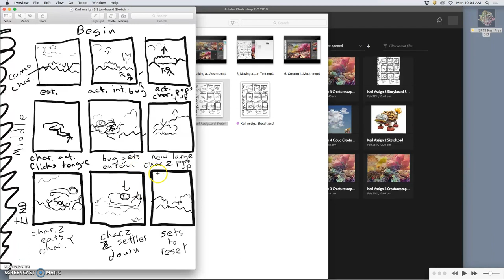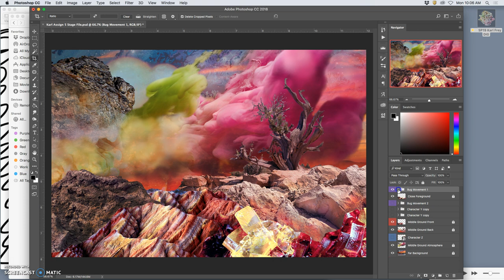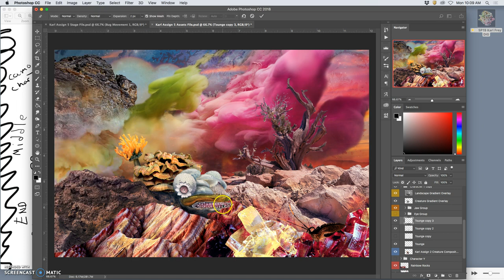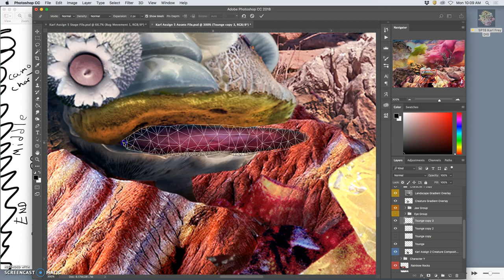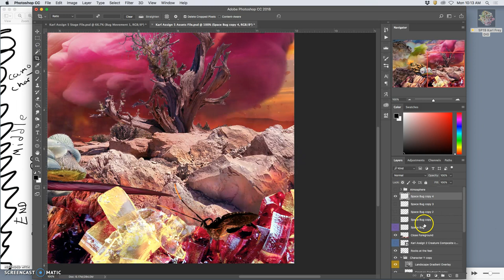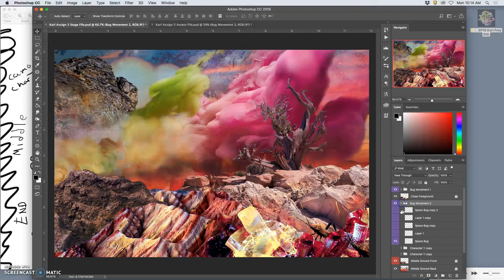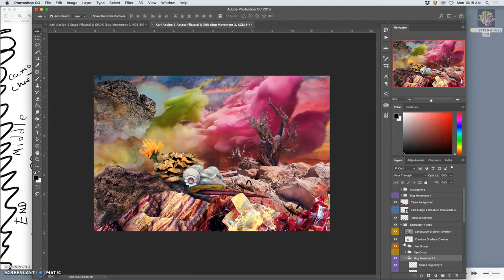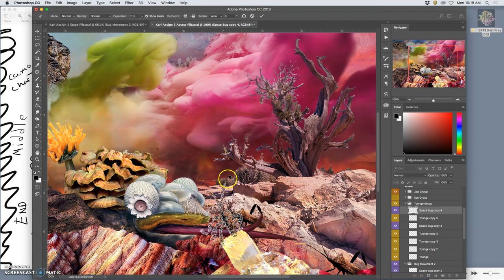7 Reviewing File Setup and Starting Character Interaction Animation Steps